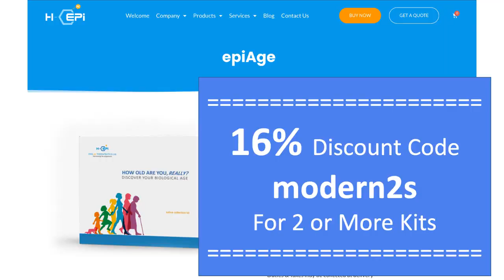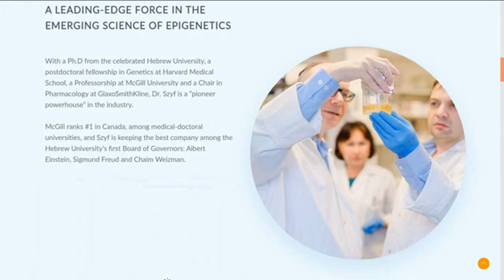The Science Behind The Epi-Age Test | Professor Szyf Interview Series Ep1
This is the first video in the second series with Professor Szyf. In this video he talks about the epigenetic test used by HKG Epitherapeutics, the science and design behind it.

Expiration date is September 30, 2021

Professor Szyf is a James McGill professor of pharmacology and therapeutics at the McGill University, where he also holds a GlaxoSmithKline-Candian Institute of Health Research chair in pharmacology.

He  is one of the pioneers in the field of epigenetics. His lab has proposed three decades ago that DNA methylation is a prime therapeutic target in cancer and other diseases and has postulated and provided the first set of evidence that the "social environment" early in life can alter DNA methylation launching the emerging field of "social epigenetics.
This was the subject of his 2016 Ted Talk on “How early life experience is written into DNA”.

He is also the founder and CEO of HKG Epitherapeutics, a Hong Kong company dedicated to making early detection of cancer using DNA Methylation widely available.